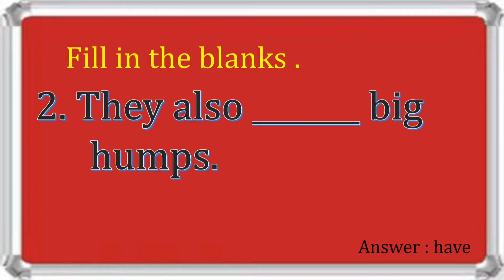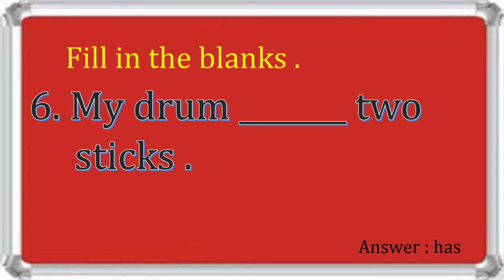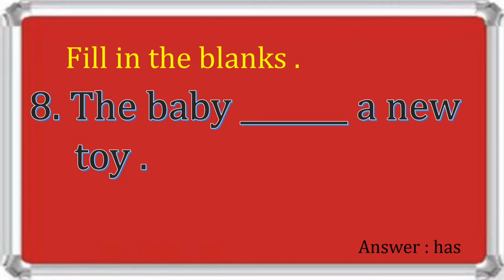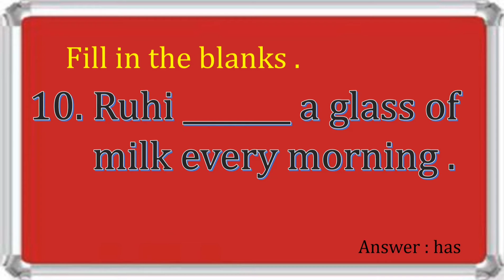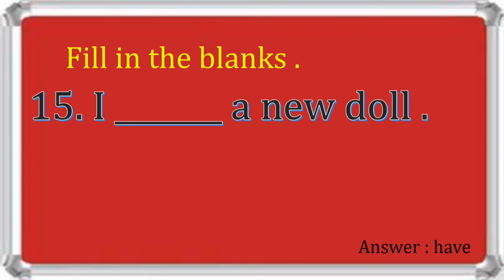Class 1 : English Gramar : Use Of Has And Have : Exercise.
Class 1
English Gramar
Use Of Has And Have
Exercise
by K. RAMBHA
If you have any doubt write it in comment box...